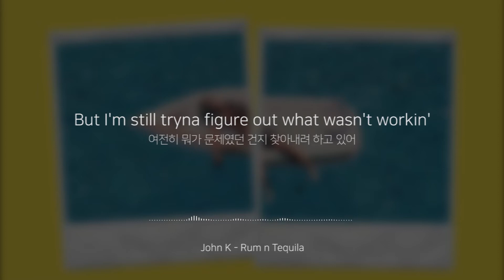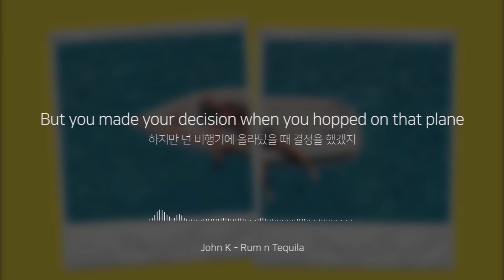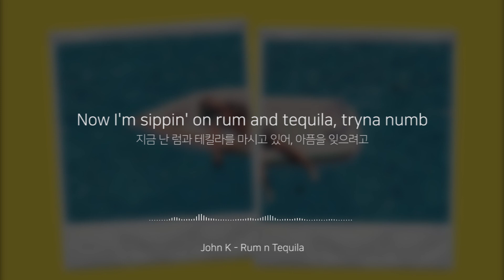약혼했다며? 축하글올리는건 깜빡했어 John K - Rum n Tequila (가사 번역/해석) Lyrics Kor sub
내 피드를 훑어보다 네 약혼 소식을 봤어
Scroll through my feed, heard 'bout your engagement

미안, 축하한다는 글을 올리는 걸 깜빡했네
Sorry, I forgot to post congratulations

😍 꼭 들어봐야할 노래 song you need to hear 🙌